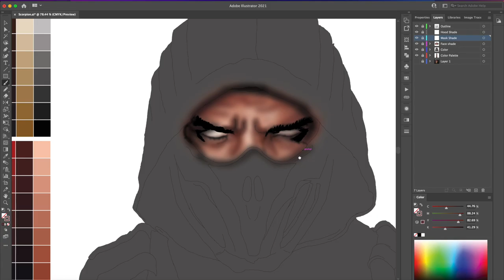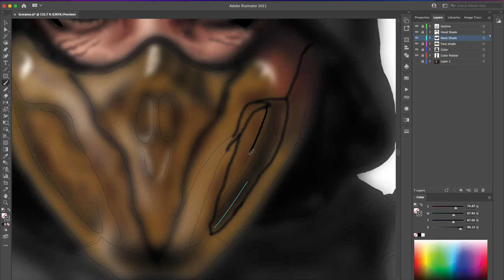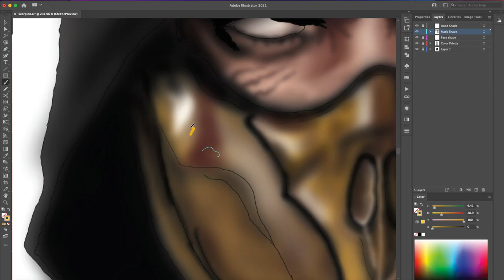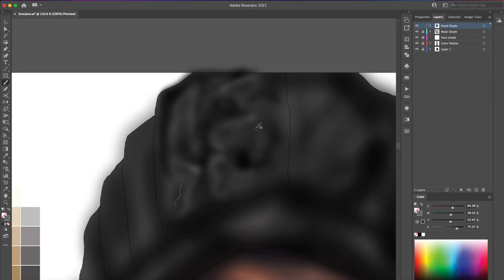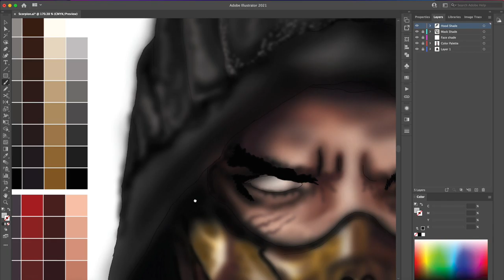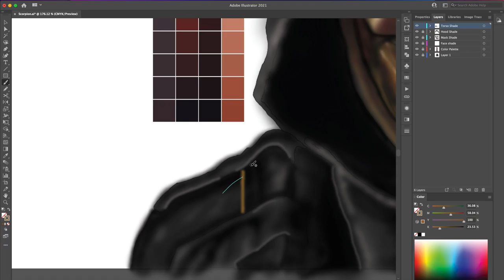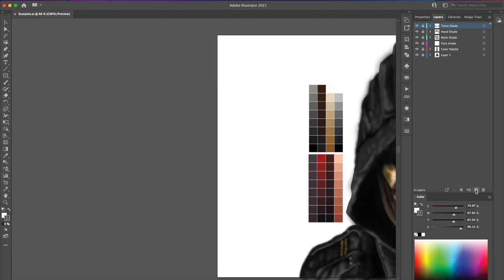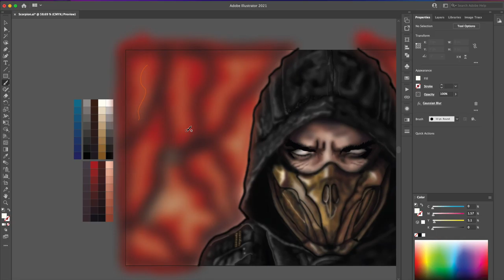SCORPION (MK) ART | ADOBE ILLUSTRATOR | Cjeology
Materials Used:
-Adobe Illustrator
-Wacom Tablet
Software:
Macbook Pro 16 inch